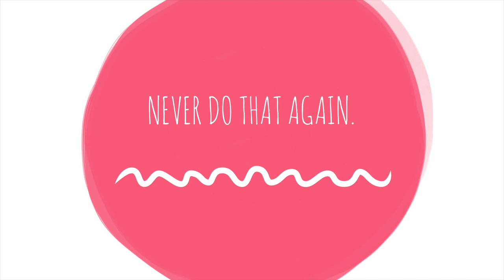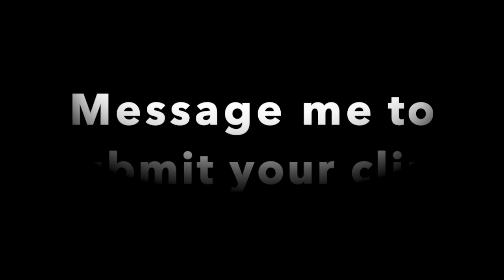Breakfast with Friends at the End of the World: Episode 3, "Easter Eggs"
The third installment of a user submitted variety clip show hosted by singer/songwriter Cory Garman.